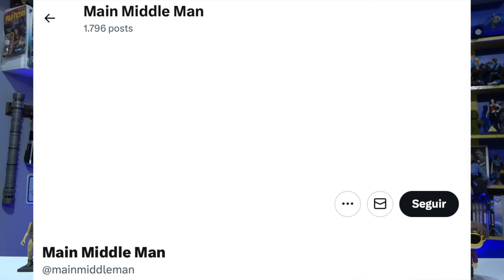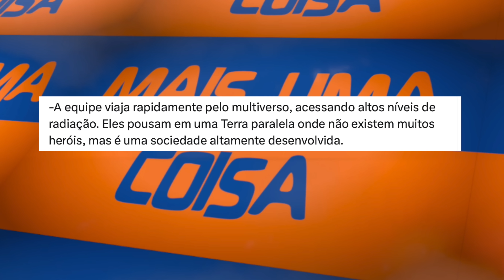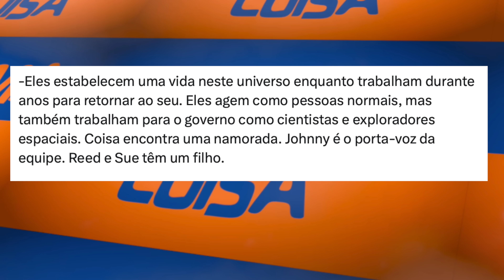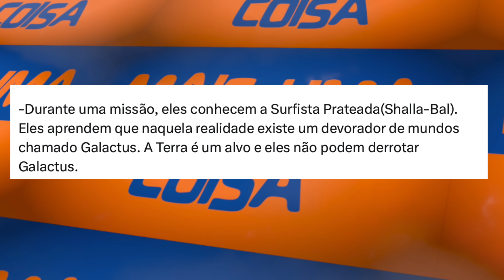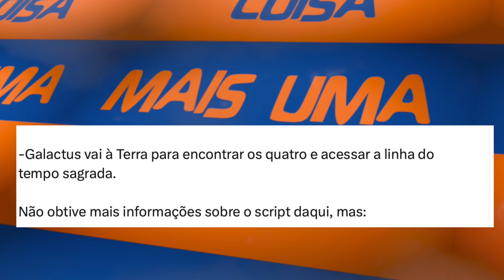PRIMEIRO DIA E JÁ VAZOU ROTEIRO DE QUARTETO FANTÁSTICO!!!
Pablo Peixoto do Qu4tro Coisas fala sobre o roteiro vazado de Quarteto Fantástico